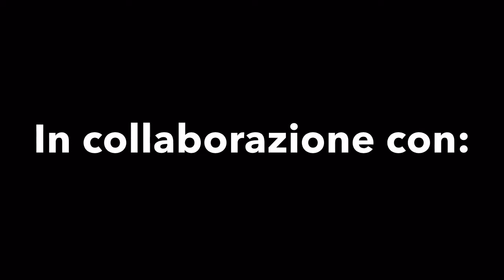Intervista a Aquino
Intervista a Orlando Aquino (attaccante, 1988).